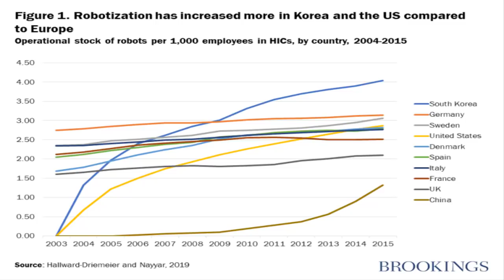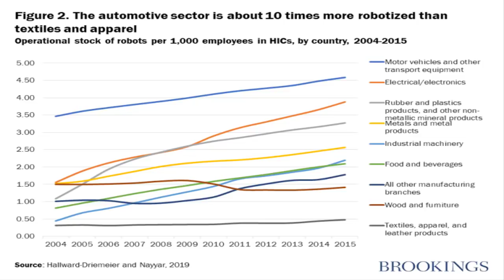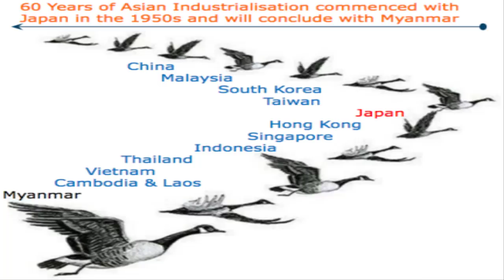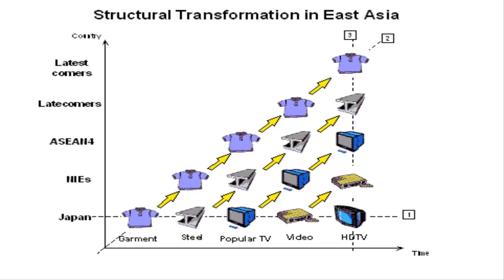Can Automation Ground the Asian Geese?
Have robots grounded the flying geese? Automation and offshoring in the manufacturing sector